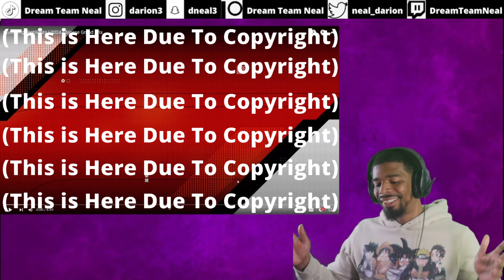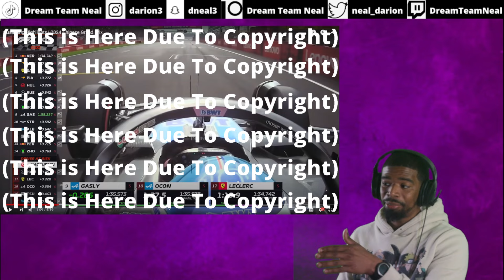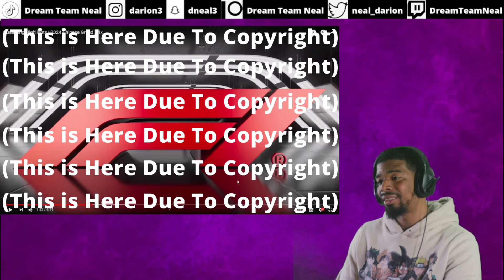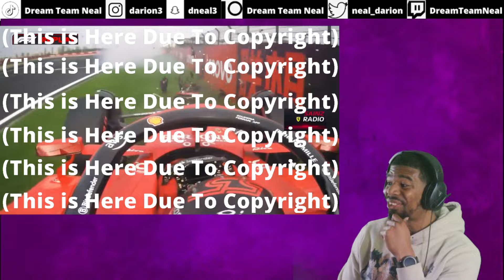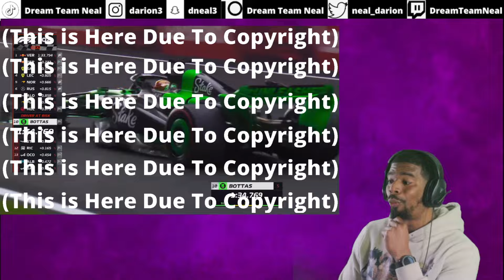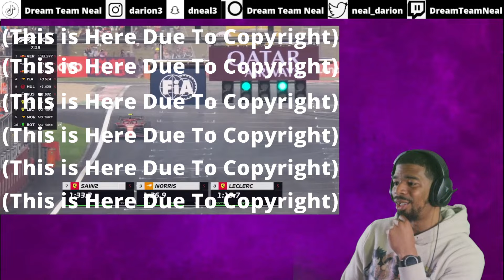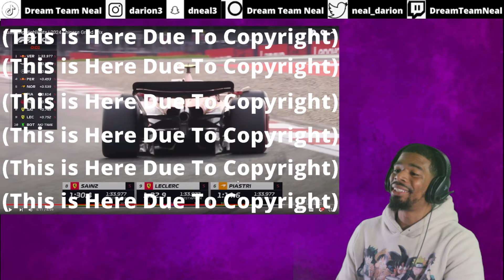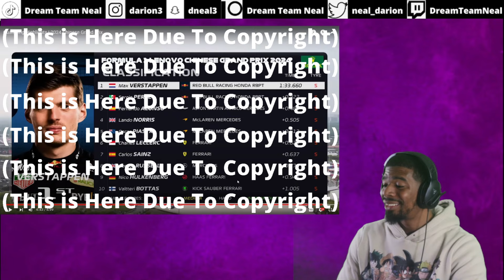Qualifying Highlights | 2024 Chinese Grand Prix | F1 Reaction